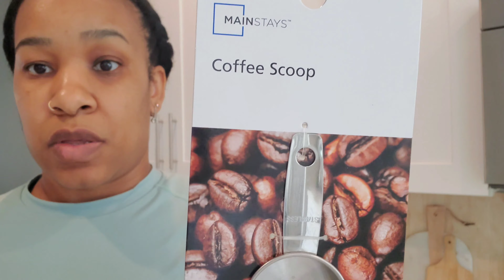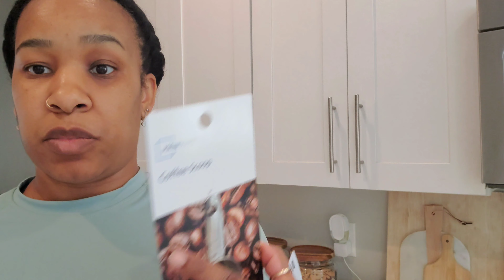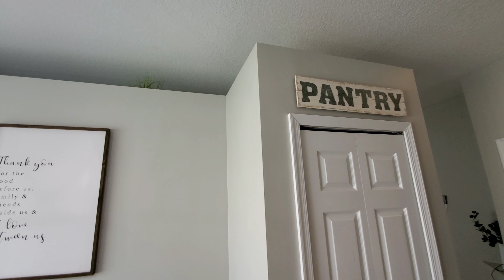Summer 🍋Kitchen Clean & Decorate With Me|Kitchen Deep Clean|2021 All Day Clean With Me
Morning Fam today's Summer Clean  and  Decorate With ME video I will be cleaning and decorating my kitchen. Will be giving it a well needed deep clean and just refreshing my space for the summer.  As always hope you enjoy and I'm able to give you guys some inspo.

MyStyleMyHome15

Cleaning Products 🧽

Storage

Relevant Videos For You:

✅New! Satisfying Clean With Me/Deep Clean With Me 2021

//About Me
My name is Natasha I'm a wife and full-time working mom of 4. I'm also a special needs mom. I started this channel as an outlet to share my own personal love of decor , motherhood,  lifestyle,  organization, vlogs, realistic cleaning motivation...  I'm also a naturalista so may even share some of my personal journeys on that.